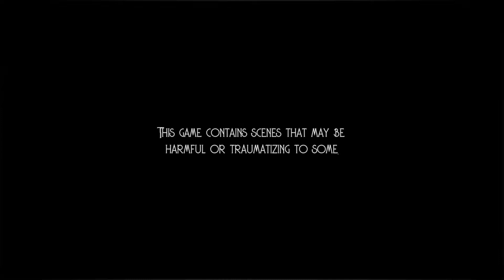Un Mundo Distópico y Estilo LITTLE NIGHTMARES | White Shadows (Demo) | Gameplay en Español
Que hay zagales!!!

Hoy probamos... WHITE SHADOWS!!

White Shadows es una fábula moderna sobre cómo escapar de un mundo oscuro, extraño y violento.

Ha pasado mucho tiempo desde la Gran Guerra. La humanidad es mitad humana, mitad animal. Lo que queda de civilización vive en La Ciudad Blanca, una vasta red de torres que se elevan hacia un cielo oscuro.

Para protegerse contra una pandemia mortal, quienes pueden permitírselo tratan de mantenerse con vida, cubriéndose la piel con una luz blanca brillante.
Pero su seguridad se basa en una mentira, brutalmente explotada por los lobos gobernantes. Para mantener el orden. Para mantenerse en el poder. Pero su control sobre el mundo comienza a desmoronarse. Algo se acerca.

White Shadows es la historia de la pequeña Ravengirl que intenta escapar de esta enorme ciudad, sus trampas mortales y sus extrañas pruebas.
Para liberarse, Ravengirl necesita encontrar su camino hacia las alturas más brillantes y las profundidades más oscuras de la ciudad, a un lugar mítico llamado Tin Town, donde viven las últimas personas libres.

Si quieres ver mas videos de este estilo mira la lista de reproducción: